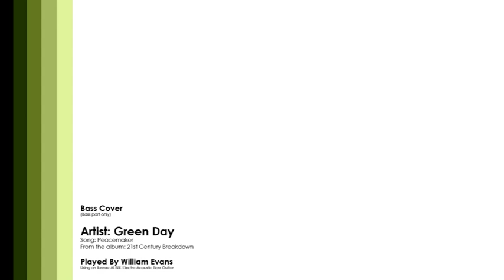Green Day - Peacemaker Bass Cover (Bass Only)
I play Green Day's Peacemaker. A fast paced, dramatic song. Basic bassline, but nice speed.

There is a lack of bass tracks on youtube, tracks direct from source. As as bassist I know how important these are to musicians for practice. Most videos contain someone playing bass with a music track playing in the background which doesn't help when trying to learn a song. I recorded this to provide a reference to those who need it, and those who are just curious. Enjoy!